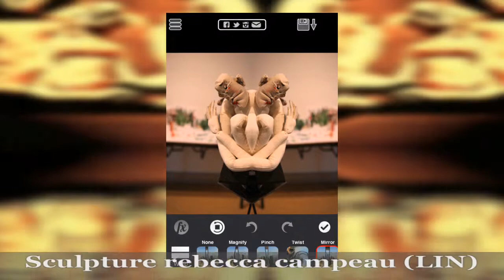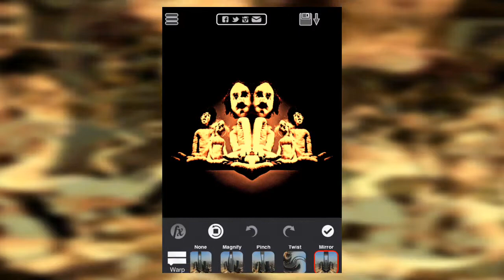TEXTILE FILS SCULPTURES GRANDEUR NATURE DE REBECCA CAMPEAU